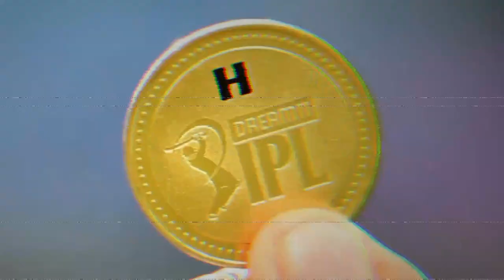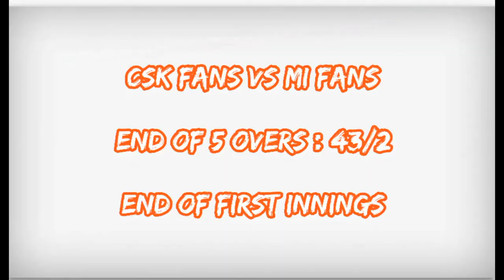CSK fans vs MI Fans | Csk Batters vs MI Bowlers | Lethal Hawks | Cricket | 1st innings | Highlights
5 Overs Match is between CSK fans lead by Elango and MI fans lead by Jerold (Dhonifan)

Match is between CSK fans and MI fans having bowling action just like MUMBAI INDIANS bowlers.

bumrah - Mohan
malinga - Pravin
trentboult - James ( Right arm boult, jamesanderson fan)

This time for a change players asked Jerold ( True Dhoni fan ) to lead Mumbai Indians fans bowling attack against Csk fan.

Unexpectedly barath has to play up against Jerold.
Difficult situation for both of them..coz barath is the (kattappa) for Jerold (Bahubali).but they decided to play all out for their respective franchise

Here i have shared the highlights of CSK fans team batting video

Toss won by Mumbai Indians fans team and they elected to bowl first.

Watch the video fully, Because im have tried to the knowledge that i have in editing..spent my time and i hope u will love it too.

Camera work help - Annamalai
Editing - Barathsundar